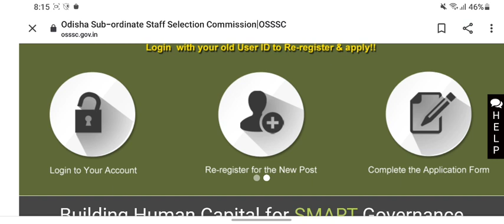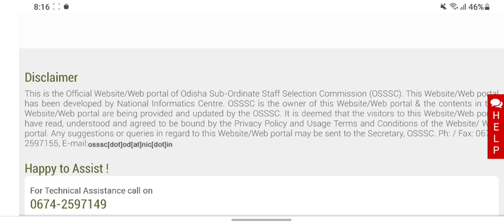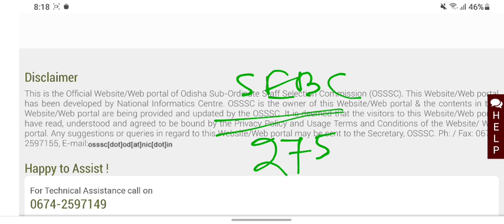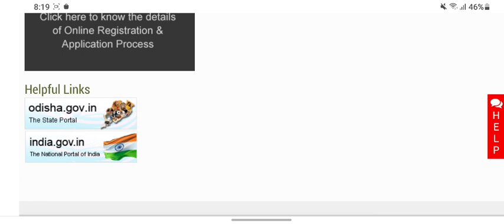RI FINAL REVISED CUT-OFF 2021 | NEW UPDATES OSSSC , MALE AND FEMALE